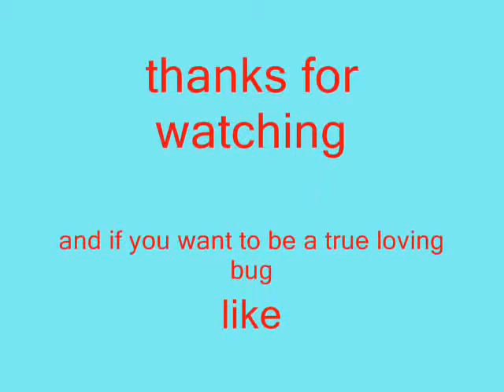tgb community game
my gamertag is alatony16712 just message me to join the game and i am sorry about the bad positioning of the camera i do not have a capture card.